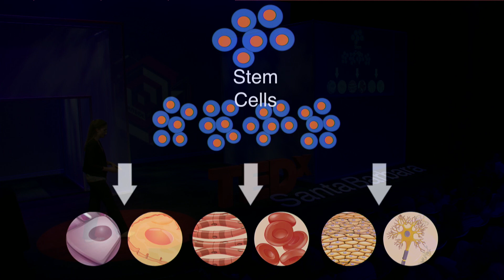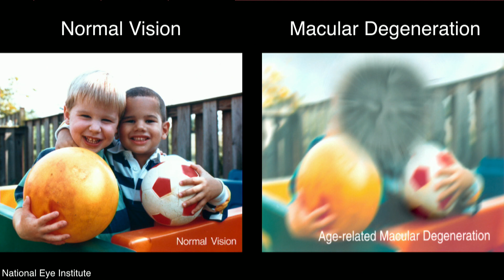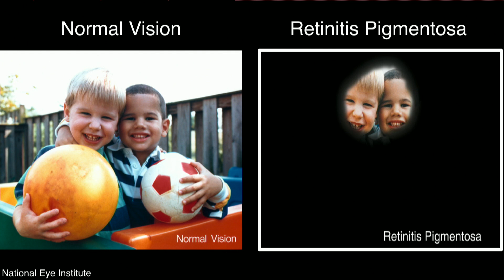Making Stem Cells from Skin | Leah Foltz | TEDxSantaBarbara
Have you ever wondered how stem cells work? Let's explore the past two decades of scientific breakthroughs and what researchers are doing now. Learn about how making stem cells from skin is allowing us to study degenerative diseases in a whole new way.  Leah earned her BS degree in biochemistry and molecular biology at UC Santa Barbara and is currently pursuing her PhD in biomolecular science and engineering also at UCSB. She is currently studying the cellular mechanisms of an inherited blinding disease that affects teenagers and young adults
As an undergraduate researcher and Worster Award recipient, she performed genetic analysis of frogs. She completed her BS with distinction in the major and was the student speaker at the 2013 UCSB life sciences commencement ceremony.
Leah is a Garland Scholar, Crossroads Fellow, recipient of the Breaux Fellowship, and recently won the UCSB Grad Slam Grand Prize for the best 3-minute talk. She then went on in May of 2017 to win people’s choice at the UC-wide Grad Slam competition. She is a member of the Women in Science and Engineering club at UCSB and is the teaching assistant for stem cell biology, where she teaches undergraduates how to present research in an understandable and concise format. This talk was given at a TEDx event using the TED conference format but independently organized by a local community.